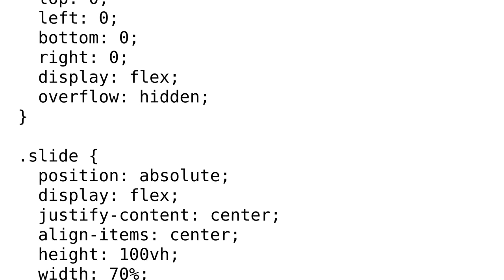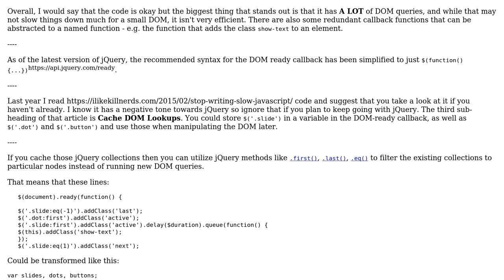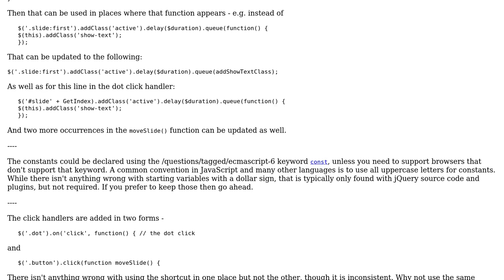Code Review: jQuery Slideshow with pagination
With thanks & praise to God, and with thanks to the many people who have made this project possible! | Content (except music & images) licensed under CC BY-SA | Music | Images & others | With thanks to user SAM OnELA user Bagseye and the Stack Exchange Network Trademarks are property of their respective owners. You are responsible for your own actions.